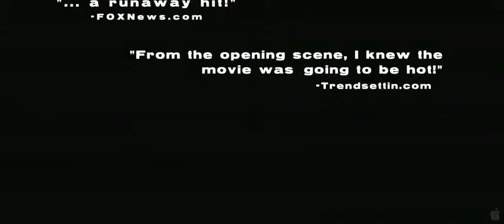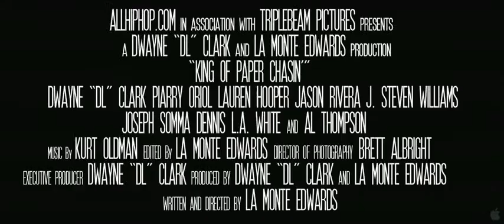King of Paper Chasin Trailer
Official Trailer for King Of Paper Chasin, Triple Beam Entertainment, E1 Entertainment, Music Farm New York